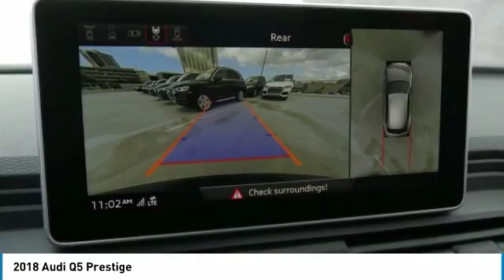2018 Audi Q5 Metairie LA N227754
2018 Audi Q5 Prestige

Pick up this Manhattan Gray Metallic 2018 Audi Q5, available today at New Orleans Audi. This could be the one you've been searching for.